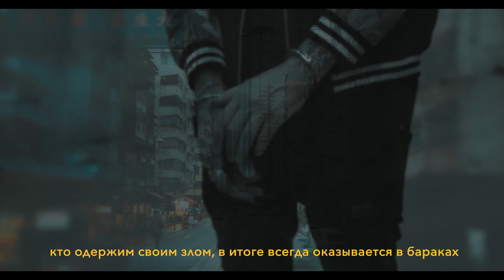DB Gad - Zenad (Official Music Video) | ديبي جاد - زناد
DB Gad - Zenad
Lyrics by : DB Gad
Music Prod. : Lucas Cardoso Suckow

in Collaboration with : FAME MAKER DXB

GAD Music Productions 2019